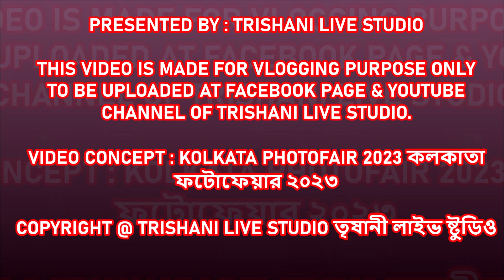Kolkata Photo- Video Expo 2023 || Phototech 2023 || কলকাতা ফটোফেয়ার ২০২৩ || Trishani Live Studio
PhotoTech Kolkata 2023 || Video and Photofair at Netaji Indoor Stadium in Kolkata. Date- 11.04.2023

🔴 🔴 PLEASE LIKE AND FOLLOW OUR FACEBOOK PAGE : TRISHANI LIVE STUDIO 🔴 🔴

• Photofair 2023- Camera Exhibition- Live Models- Kolkata Fashion Show 2023- Kolkata Photo Fair 2023- Fashion Show- Live Show- Kolkata Video and Photofair 2023

🔎 HASHTAGS 🔎